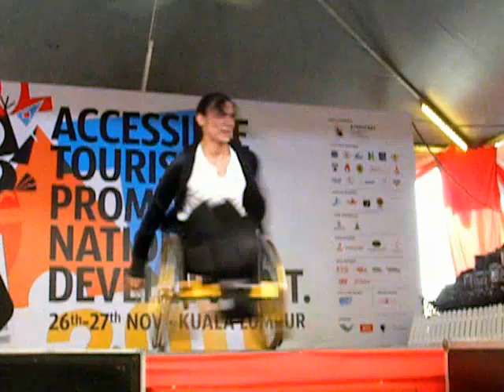michael jackson dance | dancer on wheelchair*solo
a part of tribute michael jackson
performed by hongtsin chung

PassionMove with CHT
.wheelchair dance
.stage performances
.group dance leading
.witness miracle of life